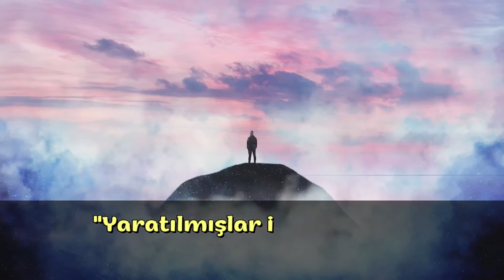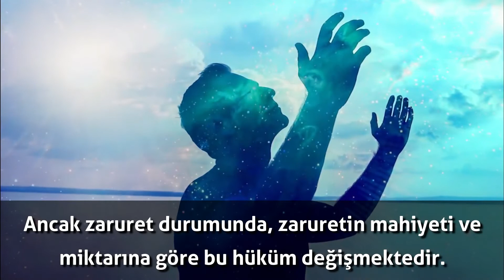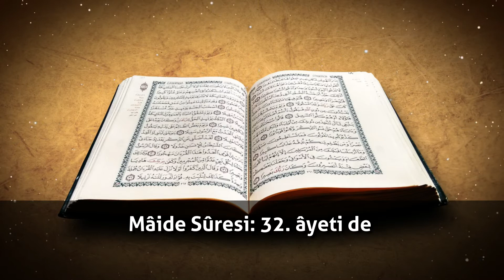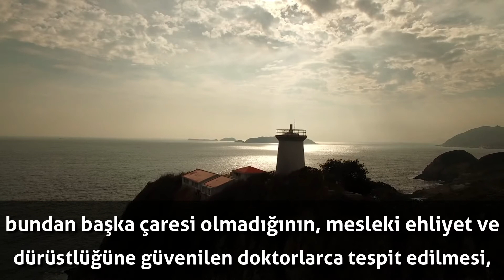ORGAN NAKLİ CAİZ MİDİR? İSLAM'IN ORGAN BAĞIŞINA BAKIŞ AÇISI NEDİR?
ORGAN BAGIŞI CAİZ MİDİR?
Kur’an-ı Kerim ve hadis-i şeriflerde, organ ve doku nakli konusunda açık bir hüküm yoktur. İlk müçtehit ve fakihler de kendi devirlerinde böyle bir mesele söz konusu olmadığı için, bu bağışın hükmüne temas etmemişlerdir.
Ancak zaruret durumunda, zaruretin mahiyet ve miktarına göre bu hüküm değişmektedir. (Mecelle, madde 22).
İslam âlimleri, ölü annenin karnında canlı halde bulunan çocuğun kurtarılması için, ölü annenin karnının yarılmasına, başka yoldan tedavileri mümkün olmayan kimselerin kırılmış kemiklerinin yerine başka kemiklerin nakline, bilinmeyen hastalıkların teşhis ve tedavilerinin sağlanabilmesi için, yakınlarının rızası alınmak suretiyle, ölüler üzerinde otopsi yapılmasının caiz olacağına fetva vermişler; canlı bir kimseyi kurtarmak için, ölünün vücut bütünlüğüne müdahale etmeyi caiz görmüşlerdir (Kaynak: Nevevî, el-Mecmû‘, III, 145; Fetâvâ’l Hindiye, V, 440).
Aynı şekilde açlık ve susuzluk gibi, hastalığı da haramı mubah kılan bir zaruret saymışlar, başka yoldan tedavileri mümkün olmayan hastaların haram ilaç ve maddelerle tedavilerini caiz görmüşlerdir. Günümüzde kan, doku ve organ nakli, tedavi yolları arasına girmiştir.
O halde şartlarına uyulmak suretiyle, insan hayatını veya bir uzvu kurtarmak için kan, doku ve organ nakli yolu ile de tedavinin caiz olması gerekir. “Her kim birini (hayatını kurtararak) yaşatırsa, bütün insanları yaşatmış gibidir.” (Mâide Sûresi: 32) ayeti de buna ışık tutmaktadır.
Böyle olunca, aşağıdaki hususlara dikkat edilince organ nakli caiz olur. Nitekim İslam konferansına bağlı, uluslararası bir fetva kuruluşu olan Mecmeu’l-Fıkhi’l-İslâmî de bu istikamette karar almıştır. Buna göre;
1) Zaruret hâlinin bulunması, yani hastanın hayatını veya hayatî bir uzvunu kurtarmak için, bundan başka çaresi olmadığının, meslekî ehliyet ve dürüstlüğüne güvenilen uzman doktorlar tarafından tespit edilmesi,
2) Hastalığın bu yoldan tedavi edilebileceğine zann-ı galibinin bulunması,
3) Organ veya dokusu alınan kişinin, bu işlemin yapıldığı esnada ölmüş olması;
4) Eğer organ canlı bir insandan alınacaksa, bu organın, alınan kişide (donör) temel bir hayatî fonksiyonu devre dışı bırakmaması,
5) Toplumun huzur ve düzeninin bozulmaması bakımından, organ veya dokusu alınacak kişinin sağlığında (ölmeden önce) buna izin vermiş olması veya hayatta iken aksine bir beyanı olmamak şartıyla, yakınlarının rızasının sağlanması,
6) Alınacak organ veya doku karşılığında hiçbir şekilde ücret alınmaması,
7) Tedavisi yapılacak hastanın da kendisine yapılacak bu nakle razı olması gerekir.
8) Devlet kontrolü altında yapılmalıdır.